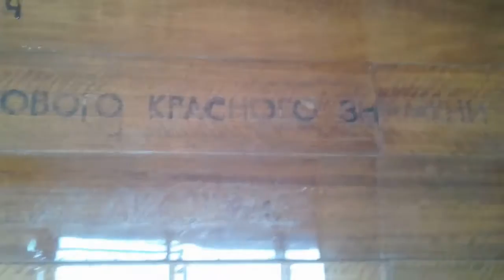Спуск по лестнице корпуса Б 27 июля 2017 г.